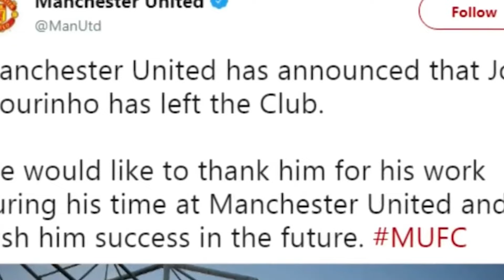MAN UNITED LẠI THUA THẢM SUPER SUNDAY - GIỌT NƯỚC TRÀN LY, TEN HAG SẼ SỚM CUỐN GÓI KHỎI OLD TRAFFORD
MAN UNITED LẠI THUA THẢM SUPER SUNDAY - GIỌT NƯỚC TRÀN LY, TEN HAG SẼ SỚM CUỐN GÓI KHỎI OLD TRAFFORD | BLV KOO TUẤN

1, 2 rồi 3, ba cái bóng áo đỏ đang làm cái quái gì mà để cho đối phương dẫn bóng như chỗ không người rồi căng vào vòng cấm thế. “Chúng mày đang làm trò mèo gì vậy hả” - đó chính xác là những gì mà cổ động viên quay clip này đã gào lên để chửi thẳng vào mặt hàng hậu vệ của Man United sau khi kết thúc tình huống thủng lưới đầy ngớ ngẩn đó. Đúng gần 3 phút sau khi vào trận, đội chủ nhà đã diễn hài để cho Tottenham ghi bàn trước như thế đấy.
Tưởng chừng như hết hiệp 1, mấy anh áo đỏ đã rút ra được bài học, thì không. Cũng gần ba phút sau khi hiệp 2 quay lại, thêm một tình huống nữa họ thủng lưới sau khi đối thủ lại thoát xuống và chuyền vào. Lần này cú đá xông phi ghi bàn còn như một chưởng tan nát cõi lòng của các Manucians. Một lần thua như vậy đã là đau rồi, đây còn thua hai bàn theo phong cách tương tự như nhau.